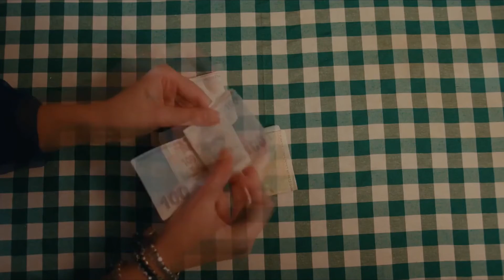Firardayız | Eko, Otele Gelen Misafire Aşık Oluyor | Türk Komedi Filmi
Firardayız, hapishaneden kaçan üç arkadaşın hikayesini anlatıyor. Ekrem, Salim ve Nuri'nin hapisten çıkmalarına kısa bir süre kalmıştır. İçerde kendileri için "Baba" figürü olan Piri Babanın zor duruma düştüğünü öğrenirler ve bir an önce hapisten çıkmak için kaçış planı yaparlar. Yaptıkları fantastik planları uygulamaya sokarak hayatlarını daha da karmaşık hale getiren grup, bir tarafta peşlerini bırakmayan aksilikler diğer tarafta ise Burcu adındaki kadın ile baş etmek zorunda kalacaktır.

Yönetmen: Tolga Baş
Oyuncular: Çetin Altay, Burak Satıbol, Ferit Aktuğ, Burcu Binici, Mehmet Özgür
Tür: Komedi
Ülke: Türkiye